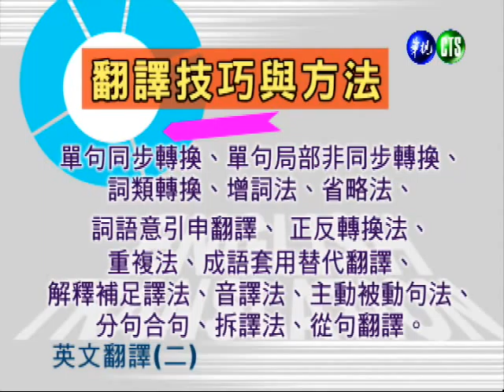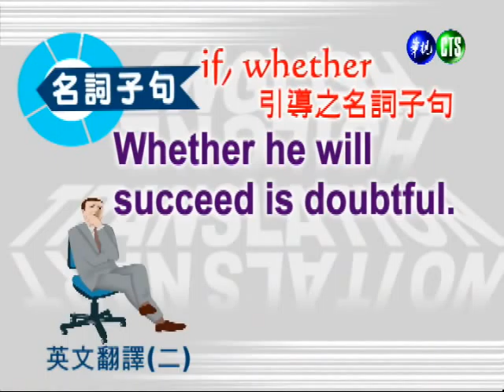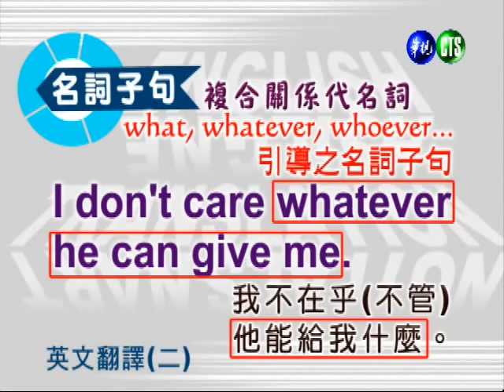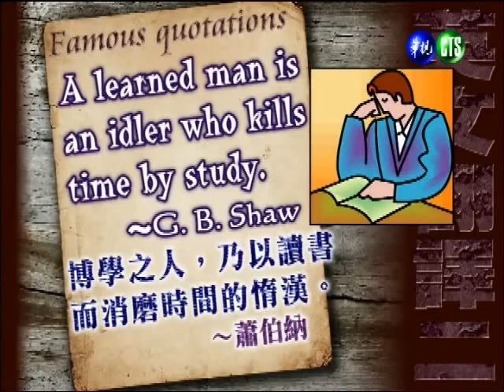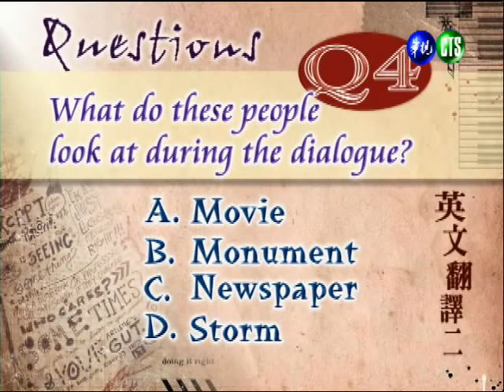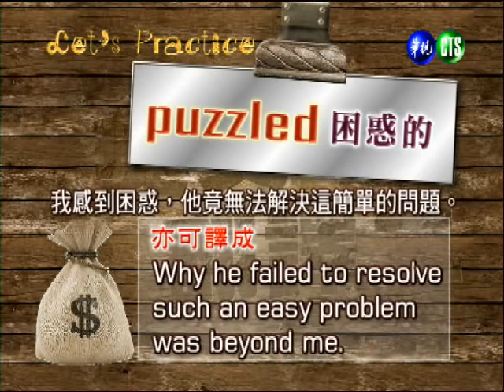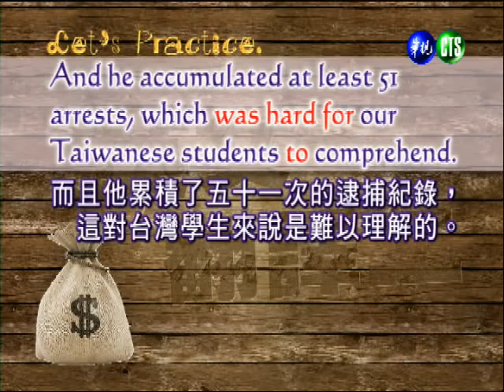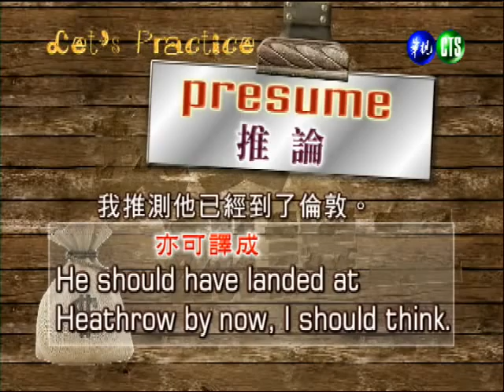英文翻譯（二）（商專）_第17講